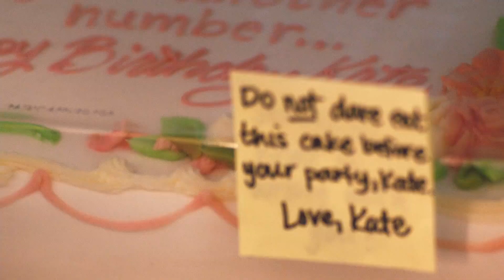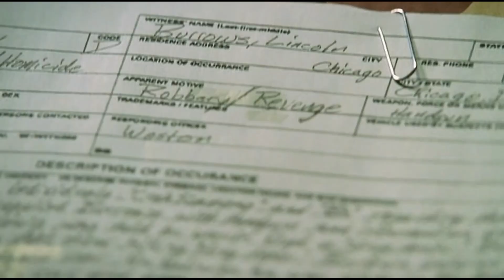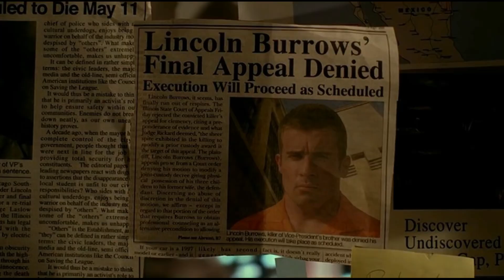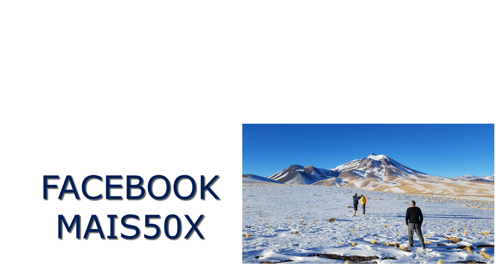🎬🎥 AS 12 MELHORES SÉRIES e OUTRAS 50 SÉRIES TOP.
As séries nunca tiveram tão em alta neste momento de recolhimento social

As recomendações são importantes, pois as vezes os primeiros capítulos da série não são bons e a pessoa desiste, mas ficam excelente depois.

Desta forma, pedi aos seguidores do Canal MAIS 50 para citar as 3 melhores séries no ponto de vista dele(a). Esses dados foram computados e as 12 séries mais votadas fazem parte deste vídeo.

Além das 12 mais votadas eu cito abaixo as outras 50 séries que tiveram ao menos 1 voto.

* Não está por nenhuma ordem

1) Manifesto
2) Dexter
3) Chernobyl
4) A vida e a história de Madam C J Walker
5) Modern Family
6) Ozark
7) After life
8) Derek
9) Bates Motel
10 ) Stranger things
11) Ally McBeal
12 ) O tempo entre costuras
13)  Nada ortodoxa
14) Sinner
15) Designated survivor
16) Friends
17) Modern Family
18) The people vs O J Simpson
19) House of cards
20) O mecanismo
21) The crown
22) Maria Madalena
23) Greys anatomy
24) Lucifer
25) Lost
26) Método kominsky
27) Heartland
28) Gran hotel
29) As telefonistas
30) ER Plantão médico
31) House
32) Better call Saul
33) The office
34) O sucessor
35) The fall
36) Modern love
37) Suits
38) Lista negra
39) Peaky blinders
40) Chesapeake Shores
41) Dark
42) Black Mirror
43) Scandal
44) O conto da aia
45) Casamento as cegas
46) Disque amiga para matar
47) Ordem na casa
48) Toy boy
49) )Downton Abbey
50) Enterprise